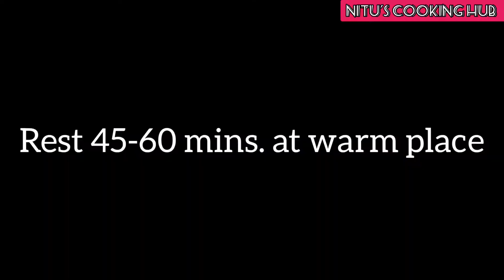Healthy Wheat pizza | Atta Pizza recipe | Homemade Pizza | Veggie Pizza